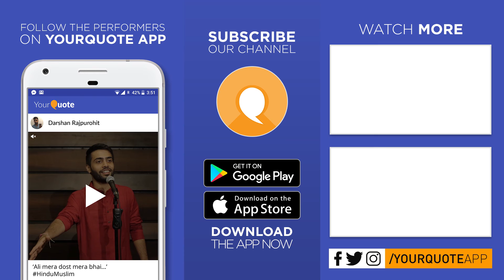'Curse Of Love' by Aarish Azmat | English Poetry | YQ - Bareilly (Open Mic 2)